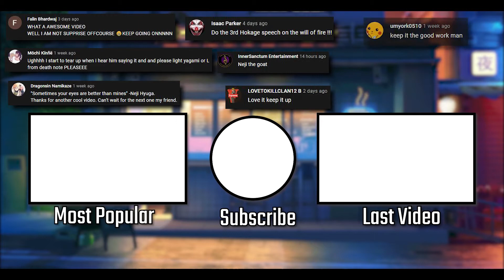Light Yagami -I AM GOD "Death Note" | Rival Cadmium Willow Tree | TikTok Version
Buy Me A Slice If Pizza

Light Yagami -I AM GOD "Death Note"
That’s right, I am Kira.
And what can you do?
Kill me right here?
Here this,
I’m not only Kira
But I am also,
God of the new world!
Kira has become law in the world we now live,
He’s the one maintaining order.
I have become justice,
The only hope for mankind
Kill me?
Is that really the right thing to do?
Since Kira’s appearance six years ago wars have stopped
and global crime rates have been reduced by over 70% but
it’s not enough this world is still rotten many rotten people.
I understood that killing people was a crime.
There was no other way the world had to be fixed. A purpose given to me.
Only I could do it.
Who else could have done it and come this far! Would they have kept going?
The only one who can create a new world. Is me.